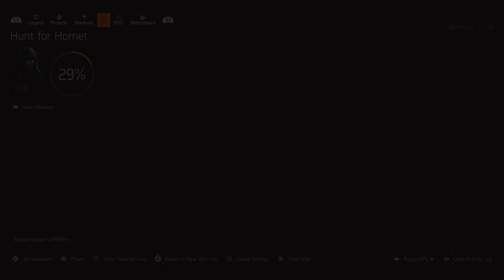[PS5] Imagine playing the games u love division2 [FIN/ENG] 35/2022 #845